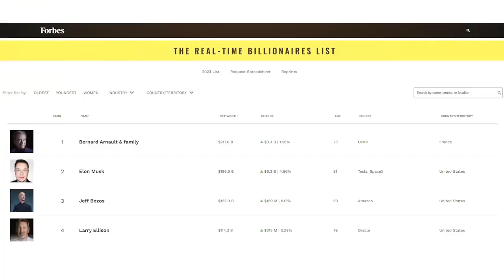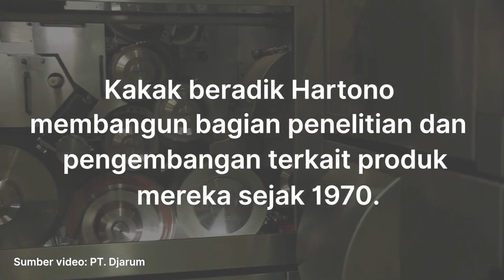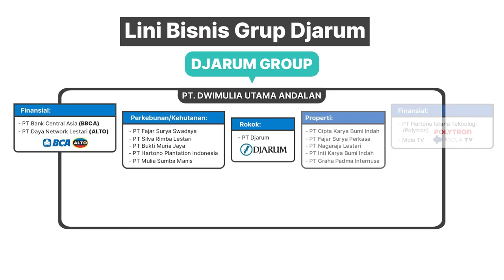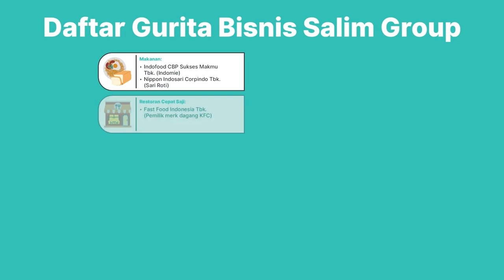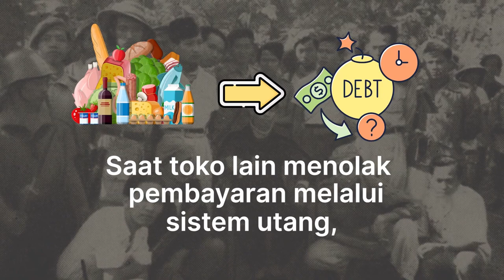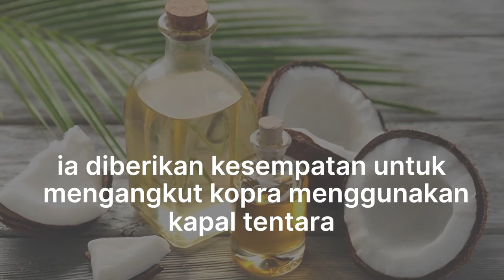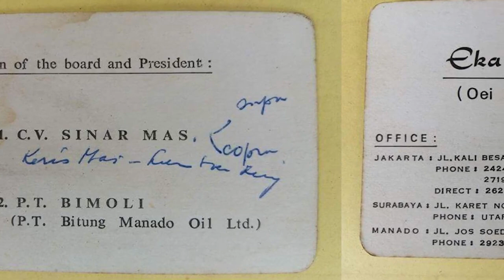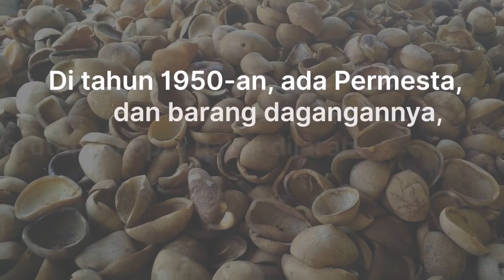Dari mana Sumber Cuan Para Konglomerat Indonesia?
Salim Group, Hartono Bersaudara dari Group Djarum, dan Keluarga Widjaja dari Group Sinarmas, merupakan 3 orang terkaya di Indonesia yang berhasil mempertahankan kekayaannya hingga saat ini. Sebenarnya dari mana sih sumber kekayaan mereka sebenarnya? Apa saja bisnis yang mereka jalani? Bagaimana cara mereka mempertahankan kekayaannya hingga saat ini?

Yuk tonton video ini sampai selesai ya!

Video chapter:
00:00 Introduction
00:48 Kekayaan 3 Keluaga Konglomerat Indonesia
01:20 Cerita Sukses Kelluarga Hartono, Grup Djarum
03:14 Gurita Bisnis Grup Djarum
03:32 Cerita Sukses Keluarga Salim
05:13 Gurita Bisnis Salim Group
05:37 Cerita Sukses Keluarga Widjaja, Sinarmas Group
09:18 Gurita Bisnis Sinarmas Group
09:34 Cara Pengusaha Kaya Indonesia Mempertahankan Kekayaannya

Salam Profit!